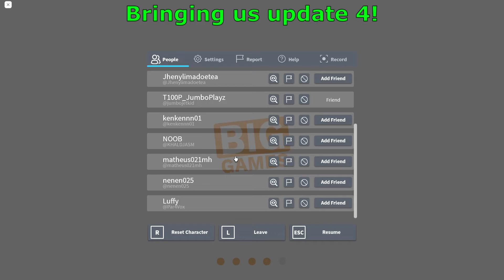Pet Simulator X Heaven Update+More! (Insane!!!)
This Update Is Insane!